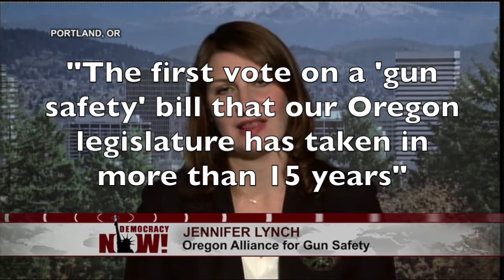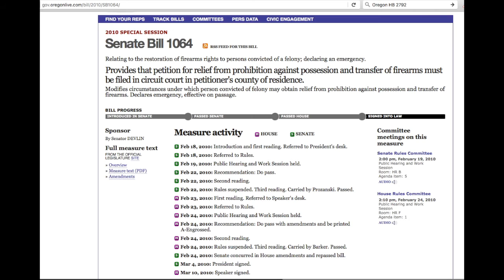Moms Demand Action CAUGHT LYING (But What's New?)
Jenn Lynch, of Moms Demand Action, is either lying or is ignorant as to Oregon's recent legislative history. She made an appearance on the Carl Wolfson radio show, and claimed that the background check bill, last year's SB941, was "the first vote on a 'gun safety' bill that our Oregon legislature has taken in more than 15 years". This is completely false, as the legislature has voted on many gun related bills over the years. Either Jennifer lynch is intentionally lying to the people of Oregon, or she doesn't know what she's talking about.